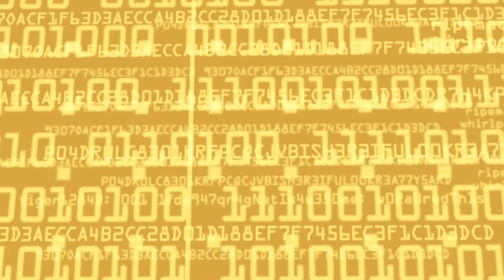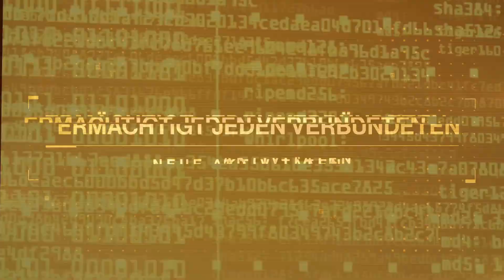Destiny 2 - Die Zerstörung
ACHTUNG Spoiler!
Mögliche Zerstörung in Destiny 2 wurde durch ein ungewollter Glitch enthüllt
Wenn das Video euch gefallen hat, nicht vergessen zu Like da lassen und dem Abo Button zu aktivieren am besten gebt ihr der Glocke auch einen mit.
Hier findet ihr mich auch!
Unterstützen könnt ihr mich hier, wenn ihr mögt.